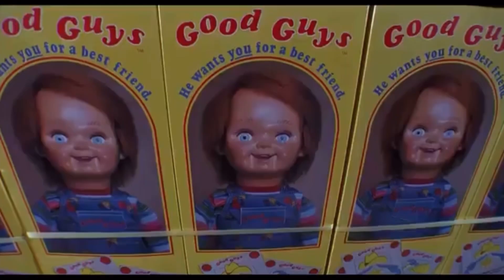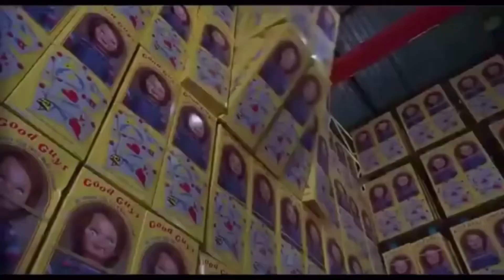Chuckys Date (YTP)